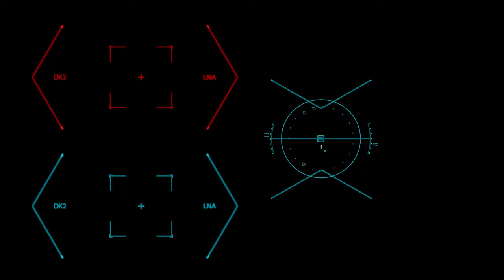Demon Hunter PvP Guide 10.2 Improve Your Skills!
One DUBBY a day, Will for sure improve your win rate! :D

Help me reach my Goal! 63% . 1.58K/2.5K

458 Views - Mar 27, 2024
Dive into the heart of darkness with Demon Hunter in Solo Shuffle challenge, achieving an incredible 6-0! Witness the precision, strategy, and relentless determination as each opponent falls. This gameplay showcase is a masterclass in Solo Shuffle domination – every move, every victory, perfection in the shuffle. PvP Guide 10.2 Improve Your Skills!

0:00 - intro
0:05 - Gear/stats
0:10 - Talents/buid
0:48 - DPS Rotation
1:15 - Arena Gameplay

Watch:
Concepts: wow,world of warcraft,wow pvp,dragonflight,wow dragonflight,wow dragonflight pvp,solo shuffle pvp,dragonflight solo shuffle,wow pvp changes,world of warcraft pvp solo queue,dragonflight pvp changes,wow pvp tier list,pvp tuning,pvp class changes,3v3 tier list,10.2 pvp tier list,solo queue rbg,solo queue rbg tier list,solo shuffle tier list,season 3,season 3 gear guide,pvp gear guide,10.2 pvp gear guide, dh, demon hunter, havoc, dh pvp guide 10.2, dh pvp guide. pvp guide, rotation